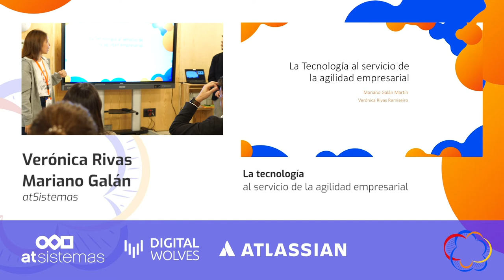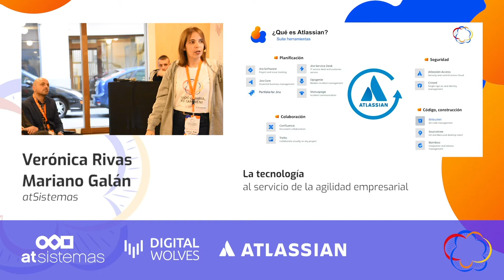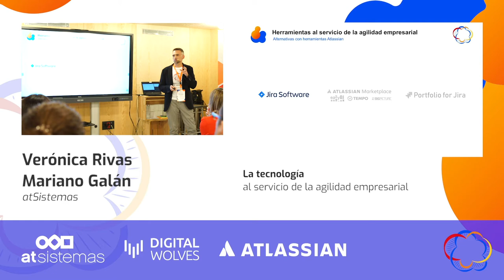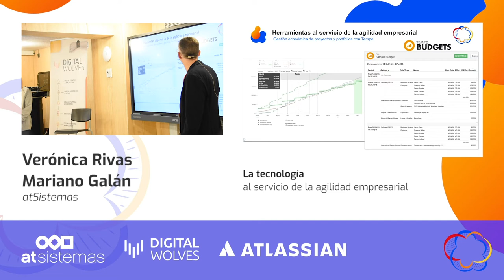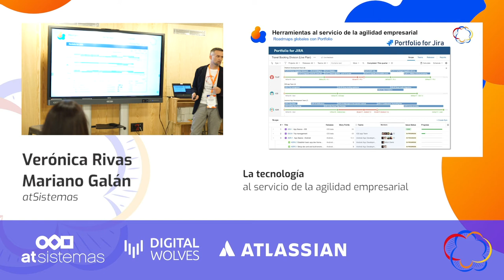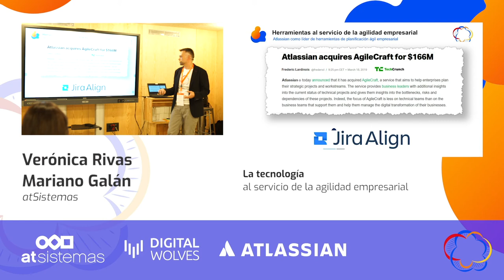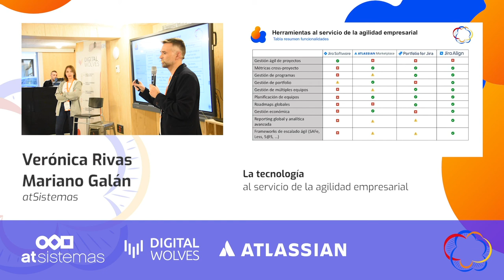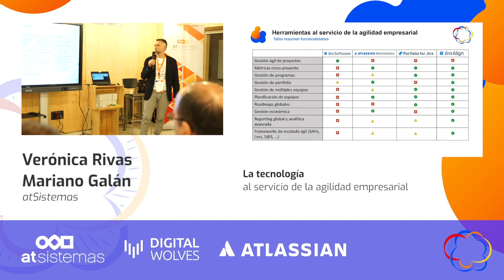"La tecnología al servicio de la agilidad empresarial" | Verónica Rivas y Mariano Galán | atSistemas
Mariano Galán y Verónica Rivas (atSistemas) durante la charla que ofrecieron en el evento "Todo Cambia, tú También".